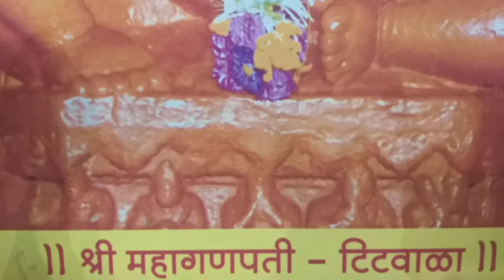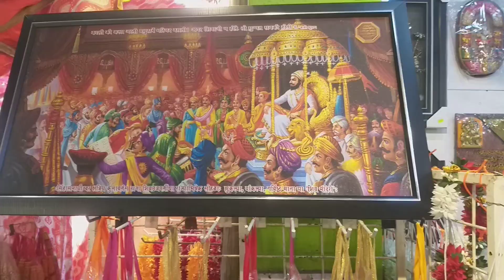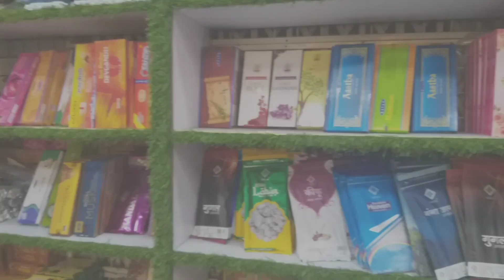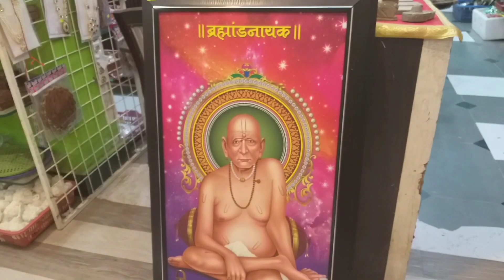श्री सिद्धिविनायक मंदिर दर्शन टिटवाळा | प्रदर्शन | Titwala Ganpati Mandir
श्री स्वामी समर्थ मित्रांनो,
या विडिओ मध्ये आपण बघणार आहोत  टिटवाळा येथील प्रसिद्ध असलेले गणपती मंदिर व आजूबाजूचा परिसर आणि प्रदर्शन. तरी मी हे थोडक्यात दाखवायचं प्रयत्न केला आहे जर तुम्हाला व्हिडिओ आवडल्यास लाईक आणि कमेंट करायला विसरू नका आणि चॅनेल वर नवीन असाल तर सबस्क्राईब करायला विसरू नका.
धन्यवाद.